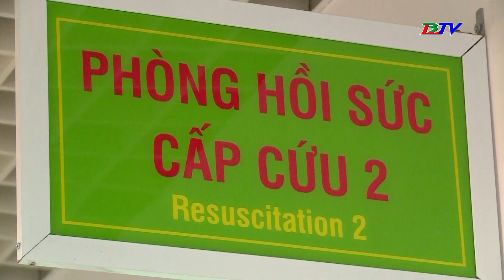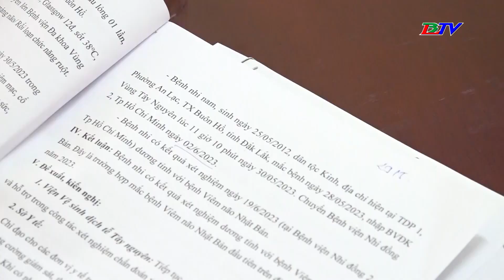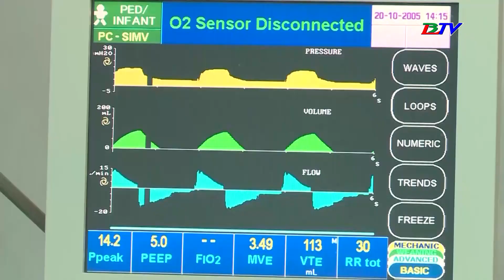Cảnh báo gia tăng ca bệnh viêm não Nhật Bản ở Đắk Lắk